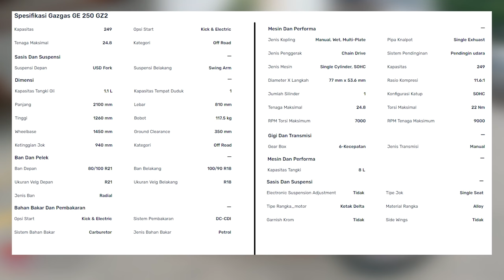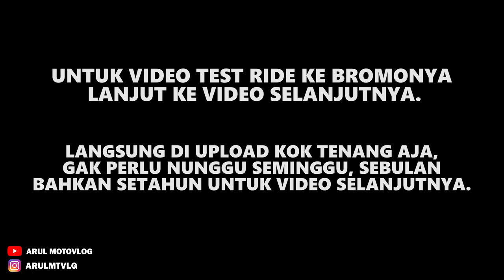SPESIAL ENGINE 250CC HARGA 30JTAAN?? EMANG ADA?? | GAZGAS GE 250 GZ2